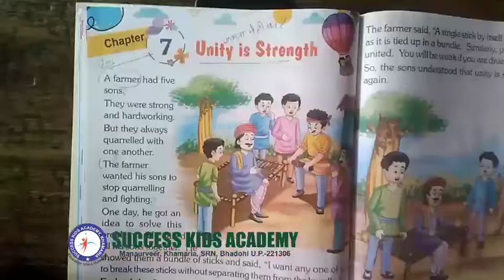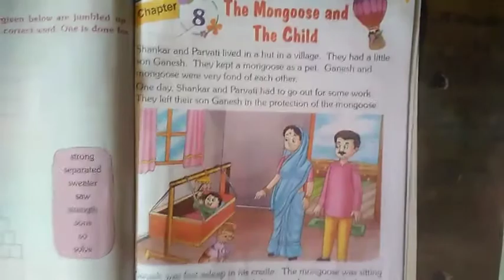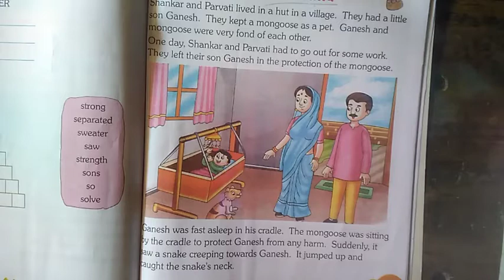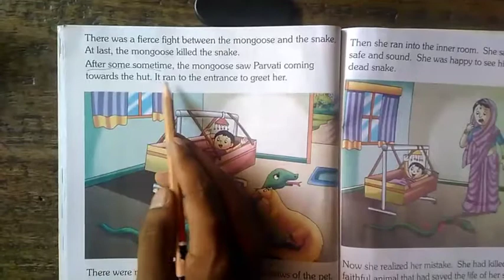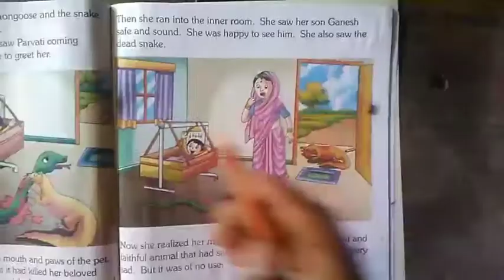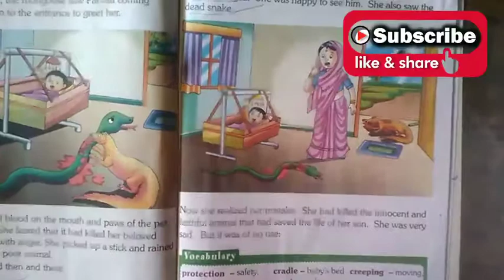The Mongoose and The Child/Class-1st/English Reader/Chapter-8/Explain By-Brijesh Sir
The Mongoose and The Child